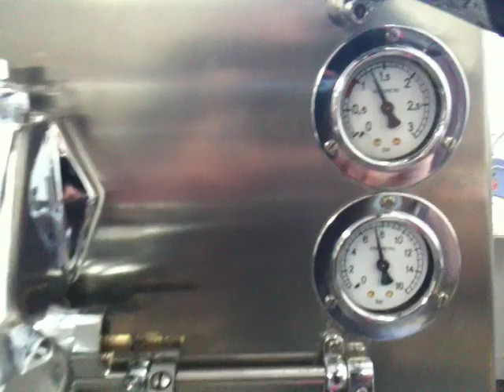Rebuilt Faema E61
Pulling the first shots on our newly rebuilt E61 Legend. Now with tweaks settled, temperatures set and flow rates even, this machine can be seen deliciously in Memphis Belle Coffee House on Dixon St in Wellington.